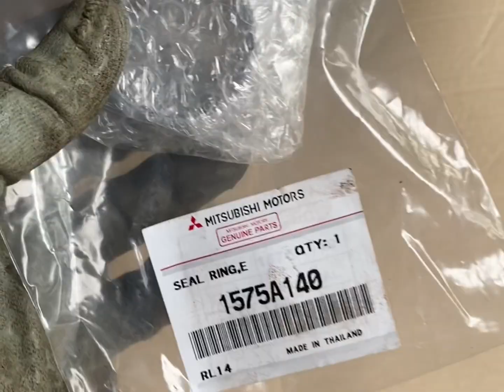Mitsubishi Mirage Rattling Noise | Kuliglig Sound | Exhaust Seal Ring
Mitsubishi Mirage Kuliglig sound/Rattling noise serviced by Optimum Autoworks.